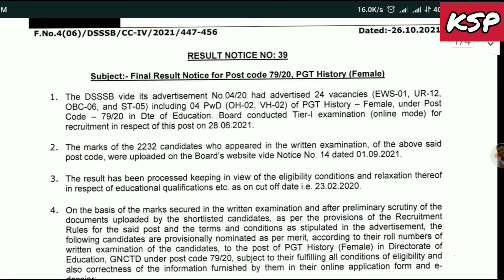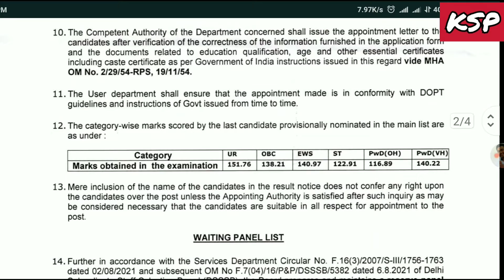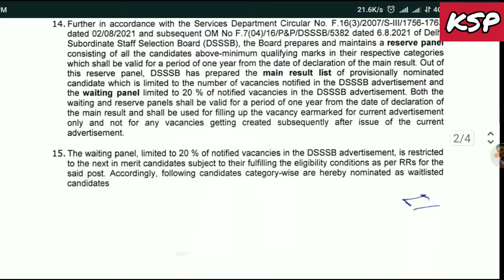DSSSB PGT History Female Post code 79/20 , Final result, 26 October, 2021